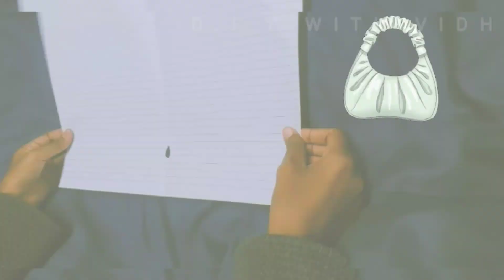How to make handbag 👜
in this video I'm going to make handbag..👜